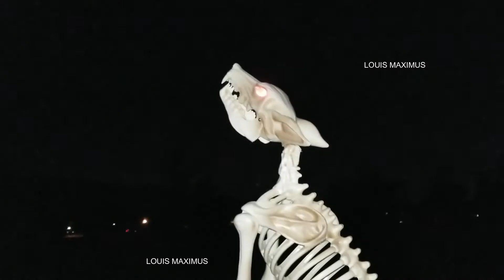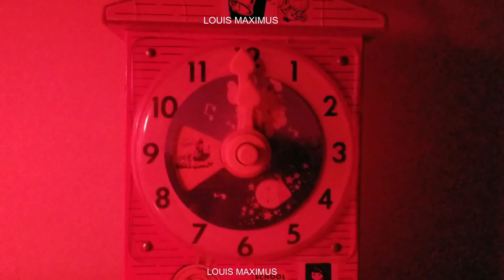Spooky Scary Horror Creepy Eerie Bone chilling Freaky Terror Frightening Halloween Fear Fest Beware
Happy Halloween!!! Hello my You tube family, I created a Halloween Horror Fest with all my original footage, I worked pretty hard on this, so I hope you enjoy it, Happy Halloween!!!